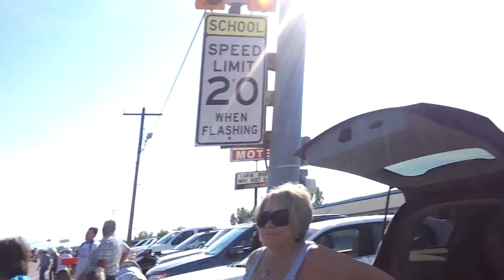Candy Chaos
Melon Days Festival / Green River, UT / September 15, 2012